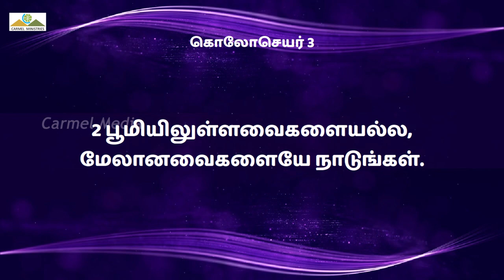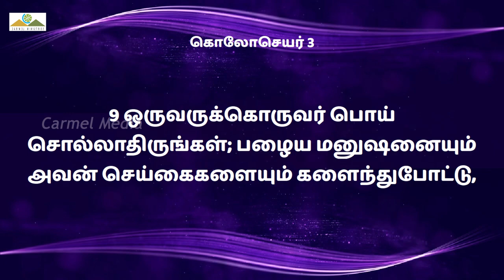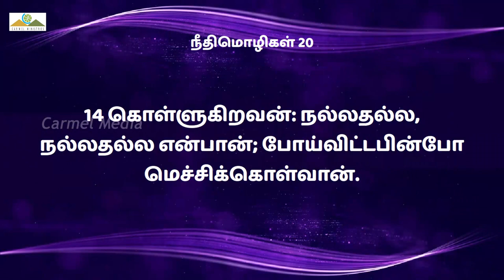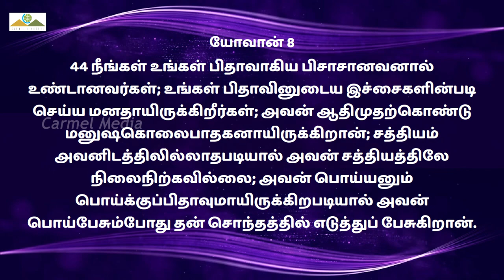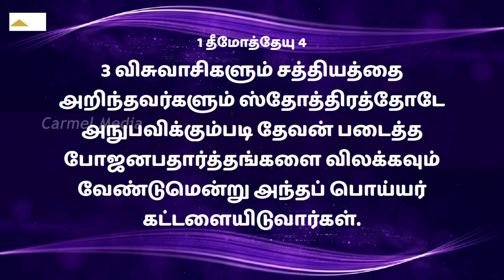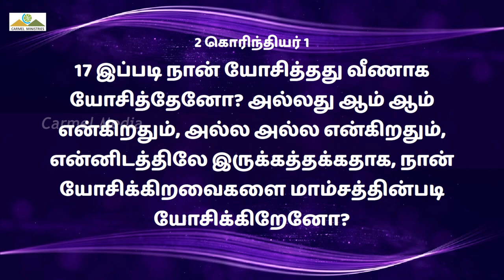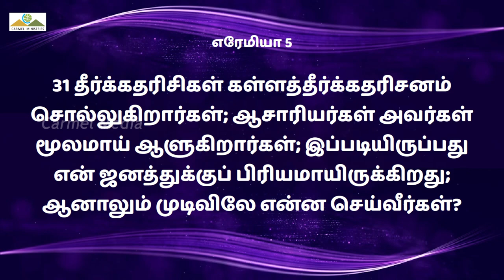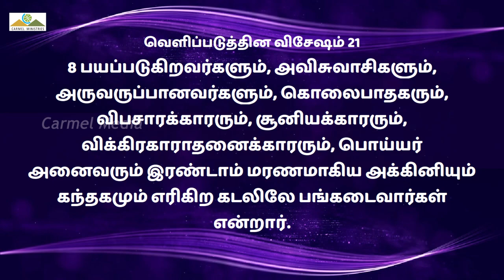P3 - நீங்கள் கிறிஸ்துவுடன்கூட எழுந்ததுண்டானால் P3 | Msg | Tam | Pr Robert Simon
IF YOU BE RISEN WITH CHRIST  P3 | நீங்கள் கிறிஸ்துவுடன்கூட எழுந்ததுண்டானால் P3 | Ninkal Kristuvudenkooda elunthathundanal P3 |

நீங்கள் கிறிஸ்துவுடன்கூட எழுந்ததுண்டானால் - பாகம் 3

கொலோசேயர் 3:8

1. பொய் பேசுகிறவன் பிசாசினால் உண்டானவன் தன் பிதாவாகிய பிசாசினிடத்திலிருந்து எடுத்து பேசுகிறான்.

2. இருதயத்திற்குள்ளே ஒன்றை வைத்துக்கொண்டு வெளியே நல்லவர்களை போல நடிப்பவர்கள் பிசாசினால் உண்டானவர்கள்.

3. மனசாட்சி செத்துப்போனவர்கள் மனசாட்சியில் சூடுண்ட பொய்யர்கள் இவர்கள் பிசாசினால் உண்டானவர்கள்.

4. உள்ளதை உள்ளதென்றும்இ இல்லாததை இல்லையென்றும் செல்லாதவர்கள் பிசாசினால் உண்டானவர்கள்.

5. பொய்யாய் சாட்சிசெல்லுகிற பொய்சாட்சிக்காரன் பிசாசினால் உண்டானவன்

6. தேவன் செல்லாததை சென்னார் என்று சொல்லுகிற கள்ளத்தீர்க்கதரிசிகள் பிசாசினால் உண்டானவர்கள்.

7. பொய்யர் அனைவரும் பிசாசினால் உண்டானவர்கள்.

ஆமென்.

Message Title / தேவ செய்தி தலைப்பு: IF YOU BE RISEN WITH CHRIST  P3 | நீங்கள் கிறிஸ்துவுடன்கூட எழுந்ததுண்டானால் P3 | Ninkal Kristuvudenkooda elunthathundanal P3 |

IF YOU BE RISEN WITH CHRIST P3 | நீங்கள் கிறிஸ்துவுடன்கூட எழுந்ததுண்டானால் P3 | Ninkal Kristuvudenkooda elunthathundanal P3 | தமிழ் தேவ செய்தி | முனைவர் இராபர்ட் சைமன் | கர்மேல் ஊழியங்கள் | Tamil Message | Pr. Robert Simon | Carmel Ministries

Our Address:
Carmel Christian Assembly
103, Brickkiln Road,